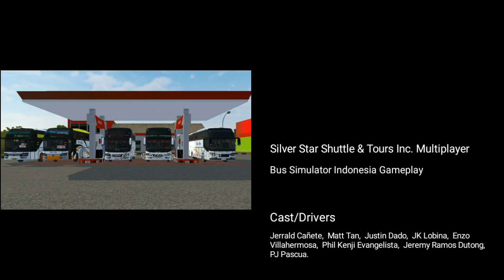BUSSID MULTIPLAYER: South Runners | Silver Star Shuttle and Tour Inc. | Team 69ers 🇵🇭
Team 69ers featuring philippine bus skin.

Silver Star Shuttle and tours Inc.

Free Skin
Silver Star 201322
Yutong ZK6122HD9 in Srikandi SHD
Templete by: Adrian Caronan

Merry Christmas 🌲

Please give proper credits!